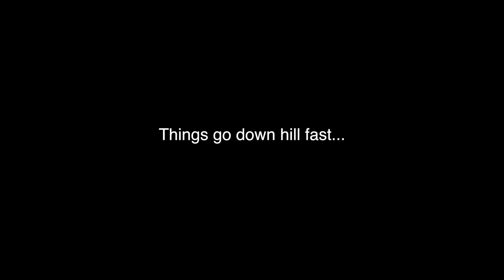THIS GAME IS JUST RAGE!!! DONT DO THIS COME 2K19!!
ABSOLUTE ANGER IS COMING FROM MY BODY AT THIS VERY MOMENT...